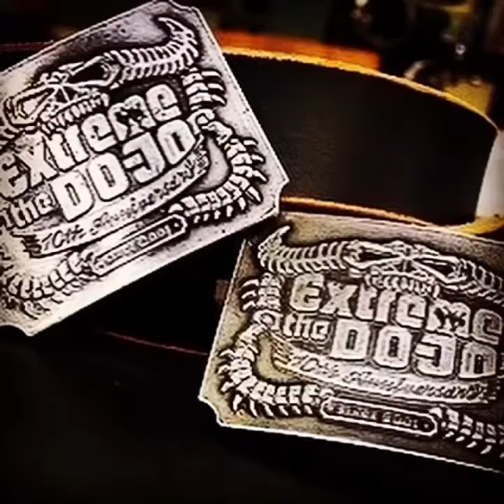🇯🇵 真鍮製などの素材のリクエスト、ブランドロゴ、ロットなどを考慮して、鋳物、プレス、削り出しなど、、お客様のイメージやデザインを形にする、最適な製法にて、オリジナルのバックルを製作していきます。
オリジナルバックル。ロゴ、社名、名入れ、デザイン、使用用途は全てオーダーメイド。 メタルハウスでは、さまざまお客様から、さまざまな用途に向けて、完全オーダーメイドのバックルを作ります。

真鍮製などの素材のリクエストから、ブランドロゴ、ロットなどを考慮して、鋳物、プレス、削り出しなど、、お客様のイメージやデザインを形にする、最適な製法にて、オリジナルのバックルを製作していきます。

洋服やジャケットのアクセントにしたり、ブランドオリジナルのロゴやデザインを彫刻したり、ベルト、バック、革小物、ブーツや靴、、完全オーダーメイドのバックルが作れます。

ブランドロゴ、ロットなどを考慮して、プレスで型抜きしたり、同じく真鍮製のピン、ローラを取り付けて完成。使うたびに味わいを増す、真鍮本来の色味、経年変化を楽しめる、真鍮生地磨き仕上げ。

職人の手作業にて原型（全てのオリジナル金具の元、種）を作成したり、金属から削り出しながら金具を成形して行ったり、鋳物の技術でアクセサリーを作ったり、オーダーメイドのデザインに合わして、巧みに技術をつなぎ合わしながら、お客様のイメージを形にします。

長年の経験と歴史を積み重ねてきたメタルハウスだからこそ作れるモノづくりがあります。オリジナルのモノ作り、こだわりのモノ作り、品質にこだわりのお客様向けに、多くの用途に対応したバックルの製作を行なっています。

今回はヌメ革本革仕様なので、毎日のパートナーとして経年変化、革の味わいを楽しむ事ができます。

ブーツ用、真ちゅう製、オリジナルブランドロゴ入り、特注バックル。真鍮を数十トンの力で型打ちしてロゴを刻印、その後抜き型を使用して再度打ち抜き成形する手間の掛かる精密な製作方法。一文字一文字が丁寧に刻印され、ブランドの価値をより一層価値のあるものにするオリジナルのバックル。

オリジナルデザインを形取ったオーダーメイドのネームバックルとロゴ入り本革ベルトのオーダー。完全オーダーメイドのオリジナルバックルと、イニシャルを素押しした特注ベルトの縫製から取り付けまで製作させていただきました。

得意とする職人の手作業にて全て製作。重厚感、光沢、質感、どれをとっても一流品に作り上げることができました。これから数十年もの間、オーダーメイドのベルトを使用してもらえるのは嬉しい限りです。

メタルハウスでは、ベルトバックルを始め、オーダーメイドで革の選択、縫製、取り付けまで、オーダーメイドでベルトの製作までお手伝いができます。オリジナルブランド、記念品、プレゼント、ノベルティ、販売促進、、、お客様がイメージするベルト、アクセサリーやバックルが作れます。

シリアルナンバー、ナンバリング、識別タグ、QRコード、オリジナルのブランドネームプレート、チャーム、ペンダントトップ、ゴルフ会員様ネームタグ 、部屋番号付きホテルルームキー、結婚式のゲスト様のネームなどなど、一つ一つ異なったオリジナルの金具を作り上げることができます。

＊お見積もりの場合には手書きのデザインでも、写真でも構いません。お客様が作成したいイメージに簡単なサイズを入れてお見せください。

モノ作りを熟知した、メタルハウスの担当者が追って詳しい内容をお聞きいたします。

お気軽にご連絡、ご相談下さい。

★ オーダーメイドでブランド特注金具やオリジナルアクセサリー、金属小物を作りたい方は、HPからメール📩にてご連絡下さい。 HP内では沢山の製作事例もご覧になれます。★

★ Are you interested in creating your original accessory or metal fittings with your original brand logos?

You can send us your inquiry from Email 📩on our Website. Lots of more our productions and examples we have made are available on our HP also★

★ You can take a look at more productions, procedures and examples on our blogs (in Japanese but can follow up)

Feel free to visit us.

電話
(受付時間：月～金 am9:00-pm5:00 ※土日祝日は休業）

- More information -
HP: